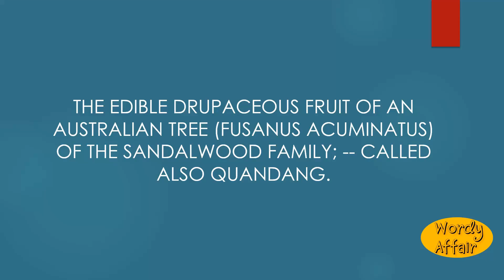Quandong Meaning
The edible drupaceous fruit of an Australian tree (Fusanus acuminatus) of the Sandalwood family; -- called also quandang.

In this video, you will learn "Quandong" Meaning and pronunciation in English.

Wordy Affair